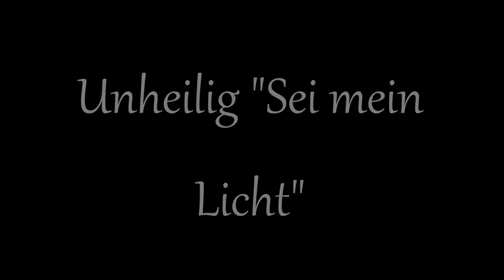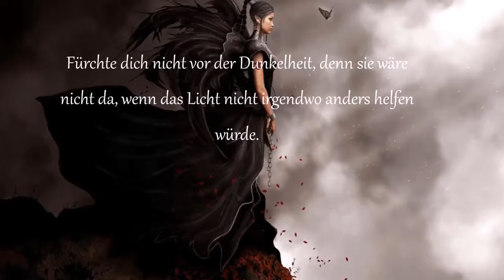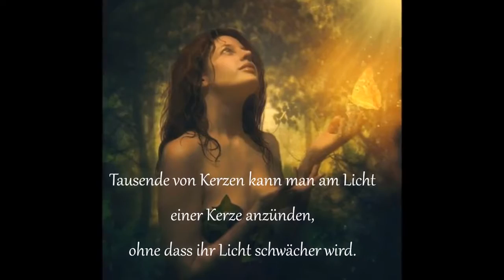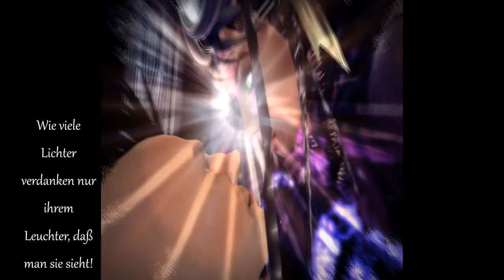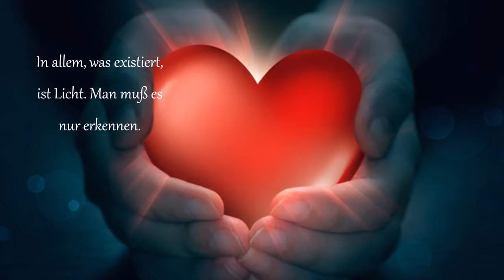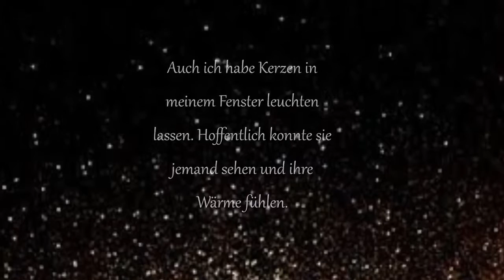Unheilig 'Sei mein Licht'